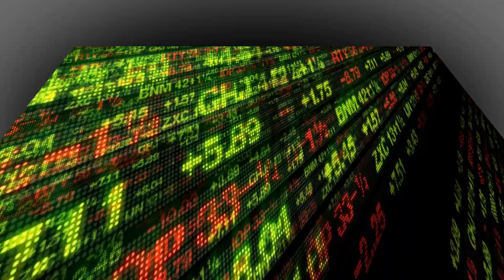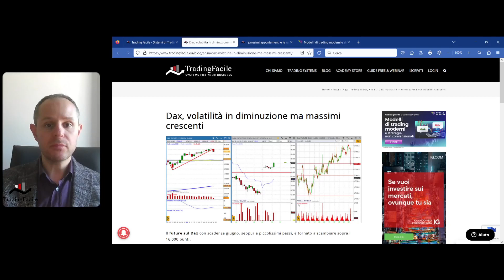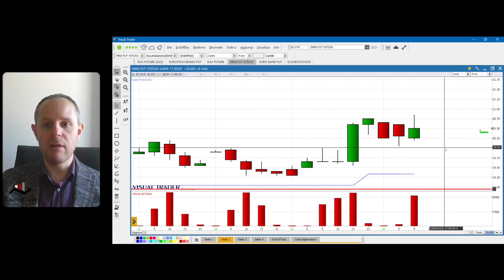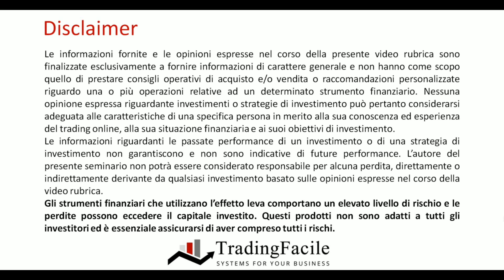Dax: rialzi ora a rischio, quali livelli monitorare?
Analizziamo insieme la situazione sul principale benchmark tedesco, alle prese ora con una doppia configurazione grafica che potrebbe innescare una correzione.

Cosa attendersi nelle prossime sessioni e quali sono i principali livelli da monitorare?